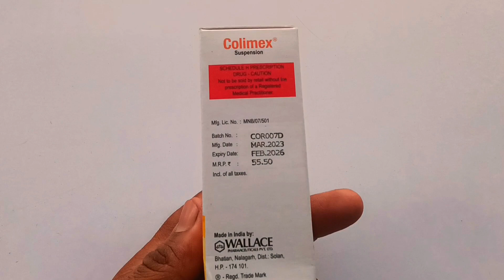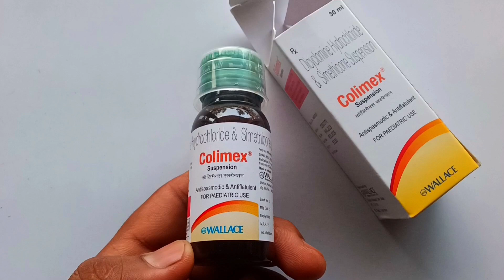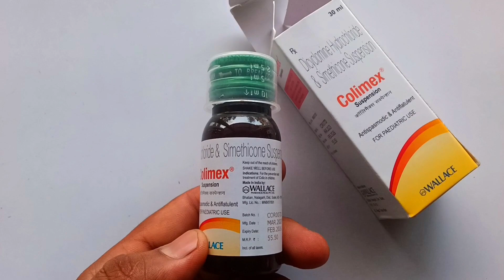colimex suspension uses in Hindi ।। side effects।।Dosae।। पूरी जानकारी हिंदी में